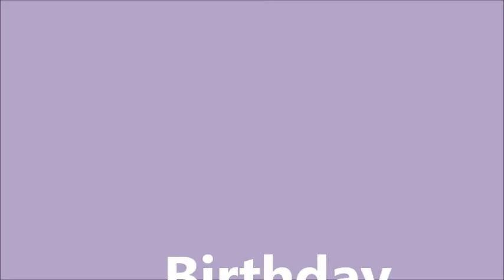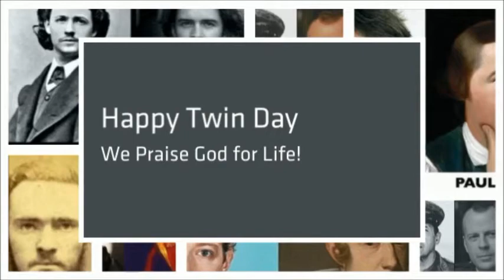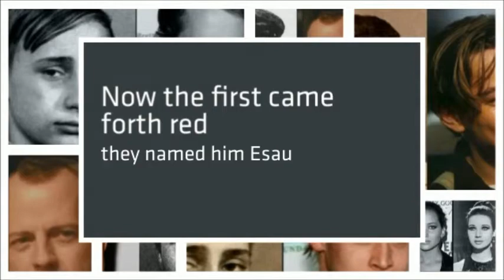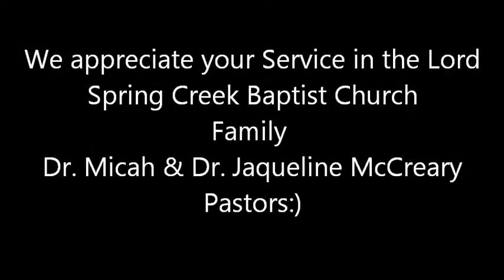Tabernacle iboard July Twin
Church and Community News for twin day Celebration